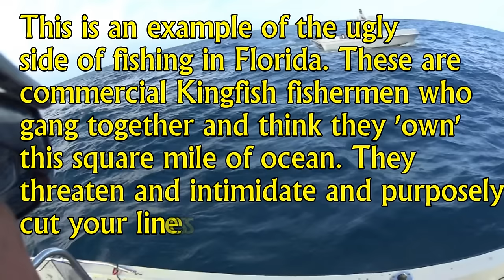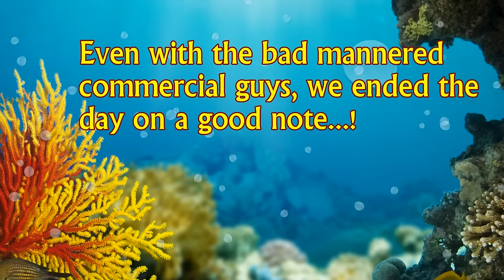Leap Year Fishing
Yet another rare and beautiful Winter fishing day in Florida. John and I followed Robbie out to the 'Party Grounds' out of Ponce Inlet on Leap Year day (Monday). Once we were there, we were greeted with threats, swearing and ugly actions. The commercial fishermen seemed to have driven all the Vermillion Snapper from the area so we had to try and go find any kind of table worthy fish to put in the cooler.
We had 3 primary areas we fished in. First was the Party Grounds where we caught nothing worth while so we moved 6 miles closer to shore and fished some structure and a sunken ship where I 'almost' caught a Cobia. Then for the 3rd and final spot, we moved 5 miles to the North and fished a small area for an hour...